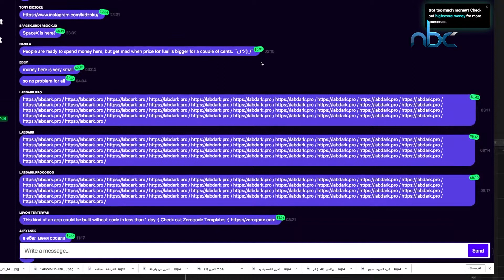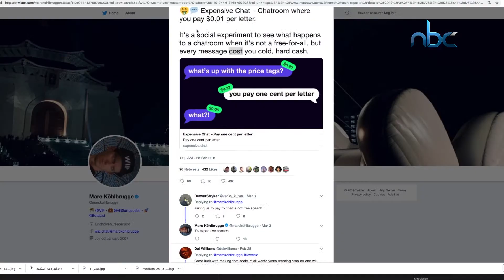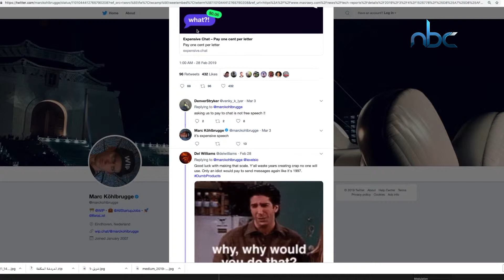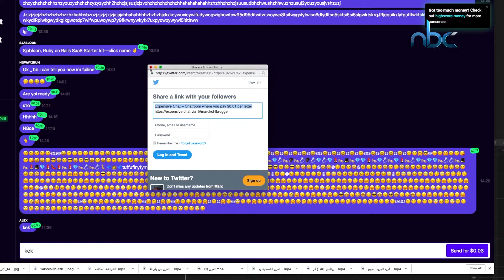خدمة دردشة جديدة ... ولكن لكل حرف ثمن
تقرير : هيا قيسية